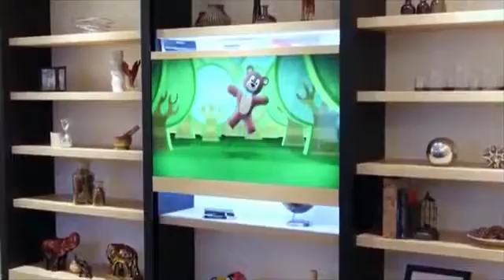'The Lumiere' featured on 'The Daily Planet' - Discovery Channel Canada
Wait for minute 00:23 for a feature of 'The Lumiere' immersive cinema by Genesis Technologies on the Discovery Channel Canada - Daily Planet show.